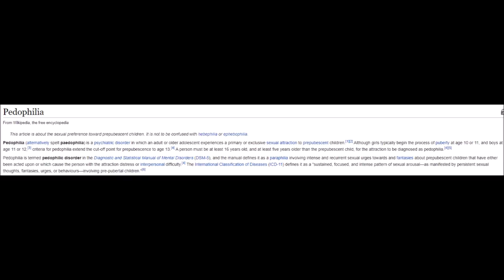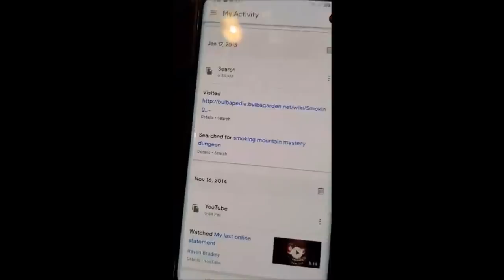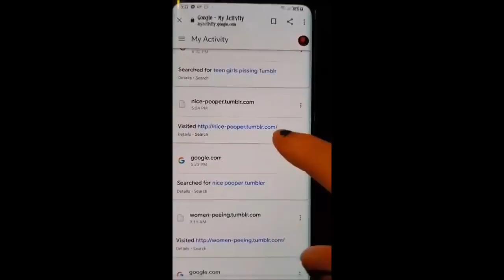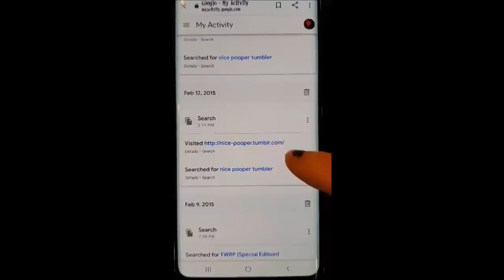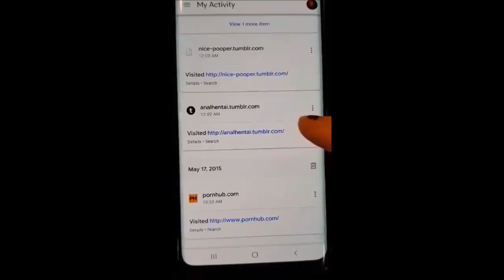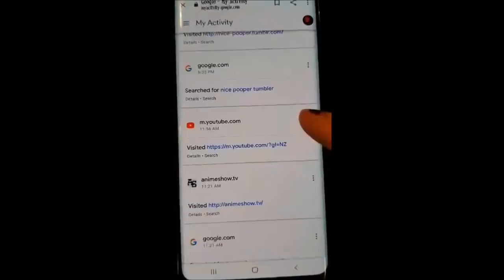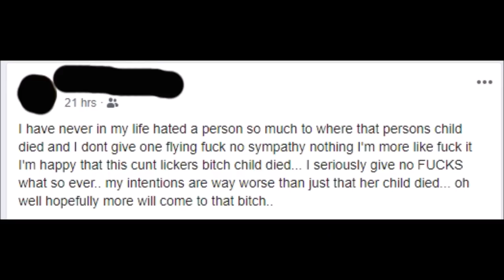Am I really a predator?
This is the FINAL video explaining the truth behind my last age-gap relationship, which has haunted and followed me since 2012. It wasn't the way trolls and drama causers are making it out to be, but what else is new?

Life is all about evolution. What looks like a mistake to others has been a milestone in my life. Even if people have betrayed me, even if my heart was broken, even if people misunderstood or judged me, I have learned from these incidents. We are human and we make mistakes, but learning from them is what makes the difference.